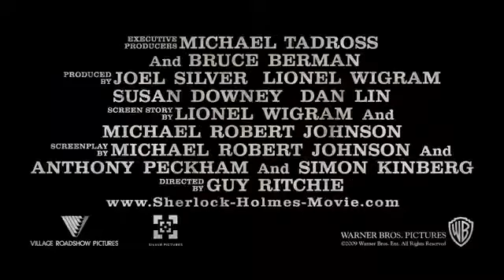SHERLOCK HOLMES 1 TRAILER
Sinopse: Depois de finalmente capturar o serial killer e o “feiticeiro” oculto Lord Blackwood, o lendário detetive Sherlock Holmes e seu assistente Dr. Watson podem fechar outro caso de sucesso. Mas quando Blackwood misteriosamente retorna da sepultura e retoma sua matança, Holmes deve retomar a caçada novamente. Concorrendo com a nova noiva de seu parceiro e com o idiota chefe da Scotland Yard, o detetive destemido deve desvendar as pistas que o levarão a uma teia distorcida de assassinato, engano e magia negra – e o abraço mortal da tentadora Irene Adler.